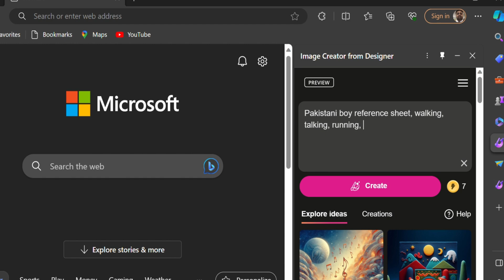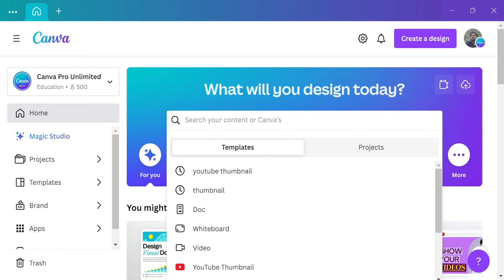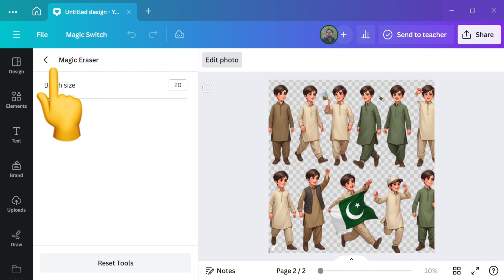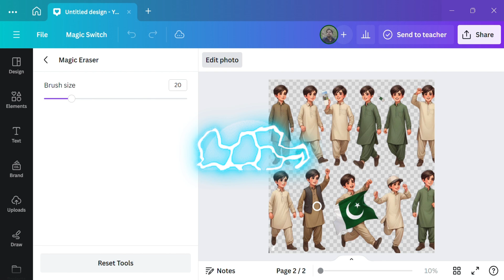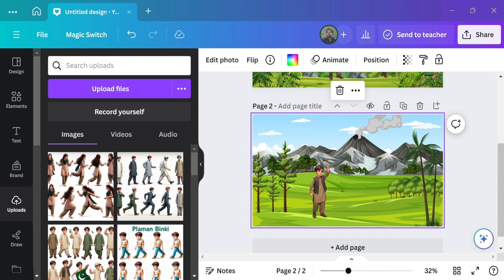Mastering Character Creation: Canva & AI-Powered Reference Sheet Guide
Welcome to our comprehensive guide on mastering character creation using AI technology! In this video tutorial, we will walk you through the step-by-step process of creating an Canva and AI-powered reference sheet for your story characters.

From novice storytellers to seasoned writers, character development is a crucial aspect of any captivating narrative. With the power of AI, you can now streamline this process and add depth to your characters effortlessly. Our tutorial will showcase an innovative approach to character creation that combines the prowess of artificial intelligence and storytelling techniques.

Using cutting-edge AI tools and techniques, we will demonstrate how to create a reference sheet that encapsulates the essence of your story character. Our step-by-step instructions will cover everything from defining unique traits, physical attributes, and personalities to determining backstory, relationship dynamics, and much more.

By leveraging AI algorithms, you can save countless hours refining your story characters and ensure they resonate with your audience. Creating a comprehensive reference sheet allows you to have a clear visual and descriptive understanding of your characters' background, motivation, and behavior, empowering you to craft captivating storylines effortlessly.

Join us in this tutorial and unleash the power of AI in character creation. Whether you're an author, game designer, or just enthusiastic about storytelling, this guide will equip you with the necessary tools to breathe life into your characters using AI-generated references.

Stay ahead of the curve and revolutionize the way you approach character development. With our AI-powered reference sheet guide, you'll soon discover an incredible synergy between technology and imagination.

So, what are you waiting for? Watch our tutorial now to unlock the secrets of AI-enhanced character creation. Begin your journey into the world of limitless storytelling possibilities and become a master of character development!